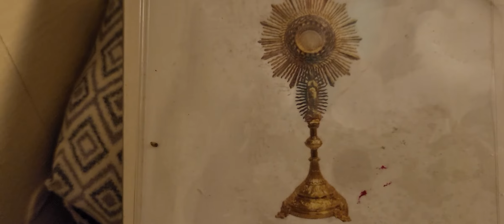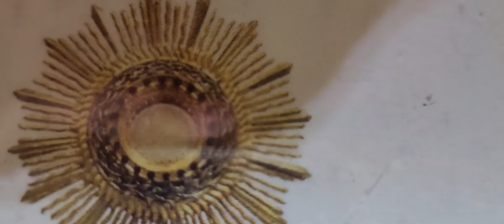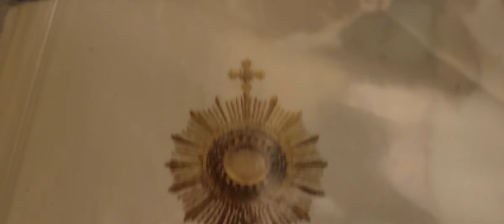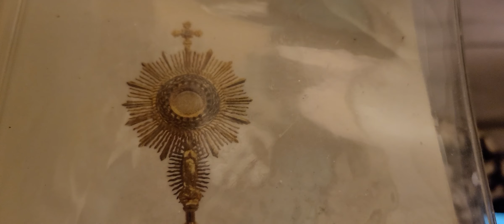gue diferente se mira hoy🤔👍